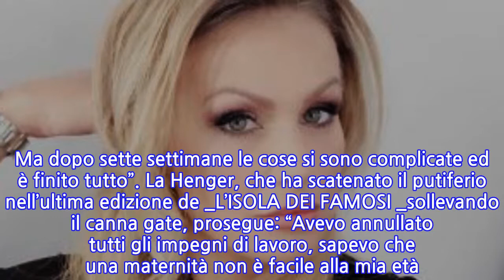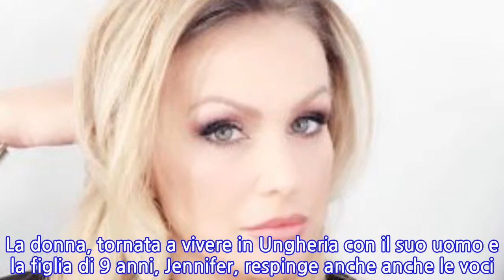Eva Henger incinta a 45 anni perde il bambino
L’attrice racconta come un aborto spontaneo abbia infranto il sogno di diventare mamma per la quarta volta